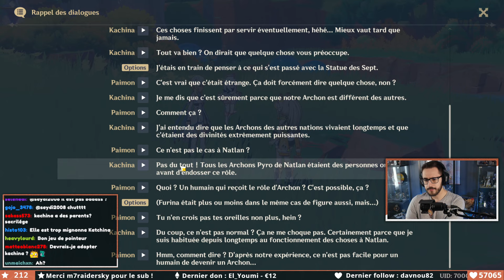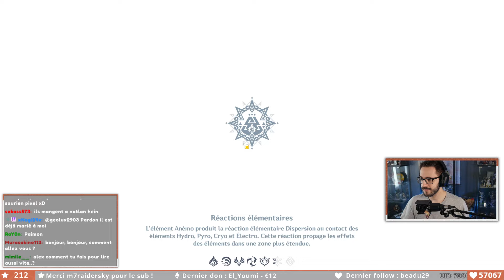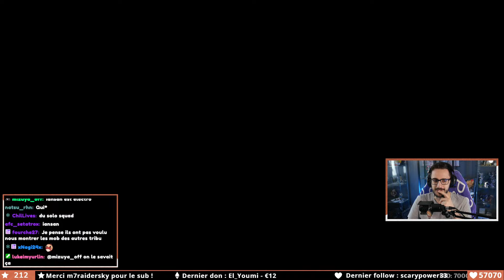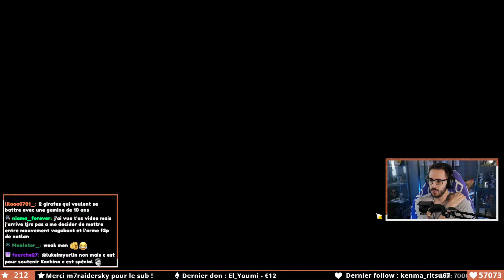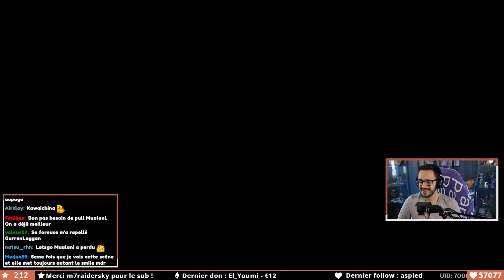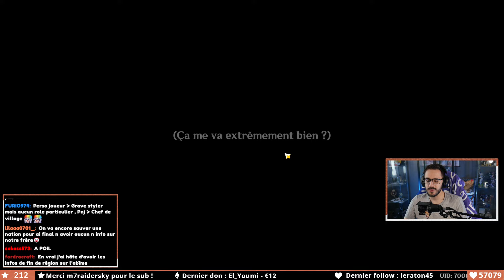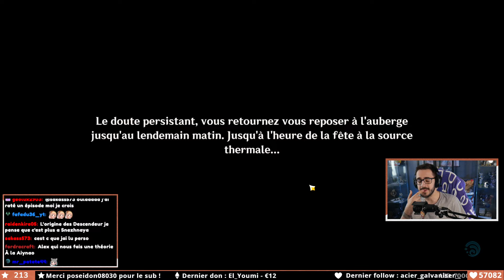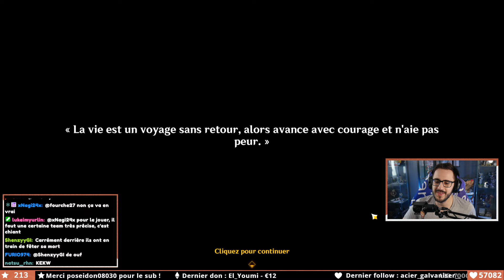ARC TOURNOI DE NATLAN ! | Quête archon 5.0 Acte 1 Genshin Impact